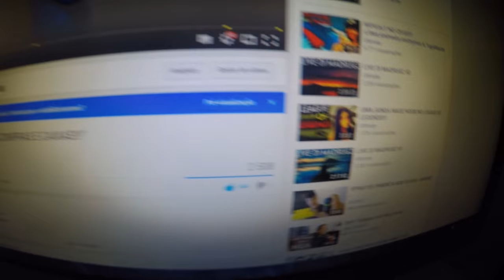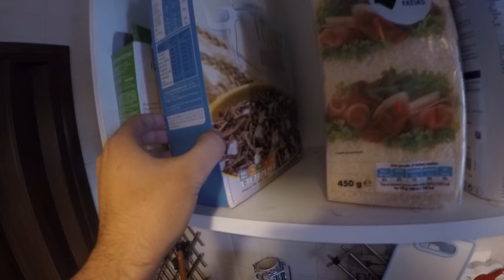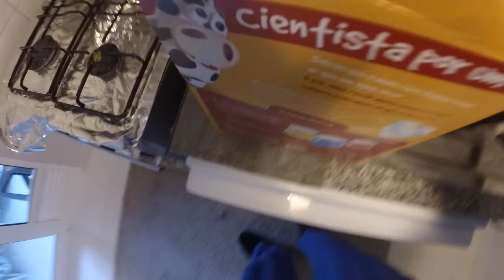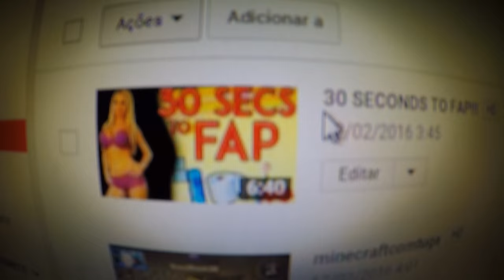ULTIVLOG #02 "ENCOMENDA & SONO GOSTOSO!!!"